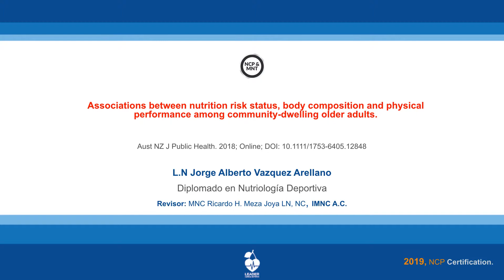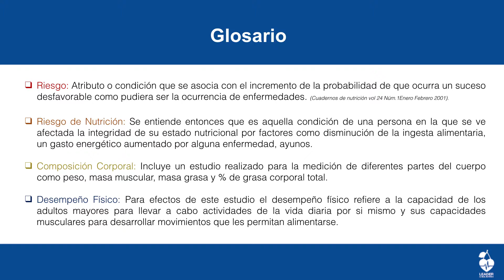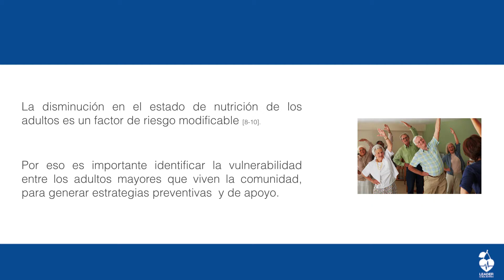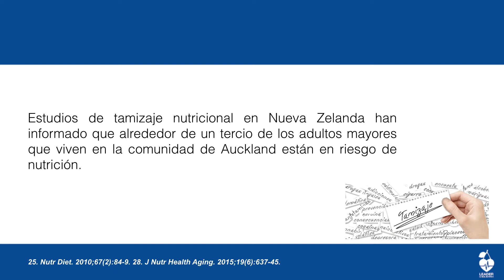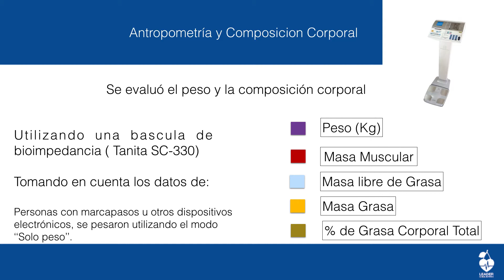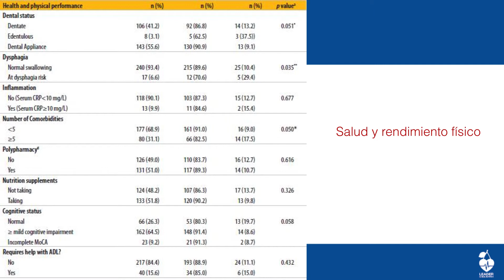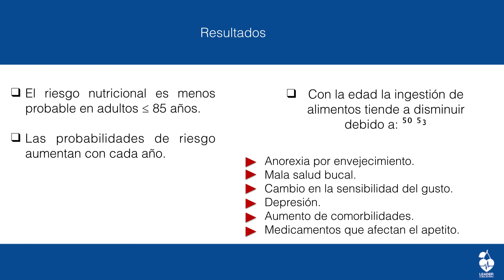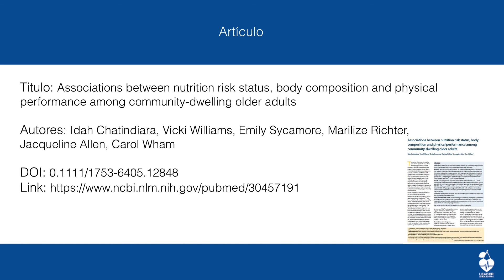Associations between nutrition risk status, body composition ...